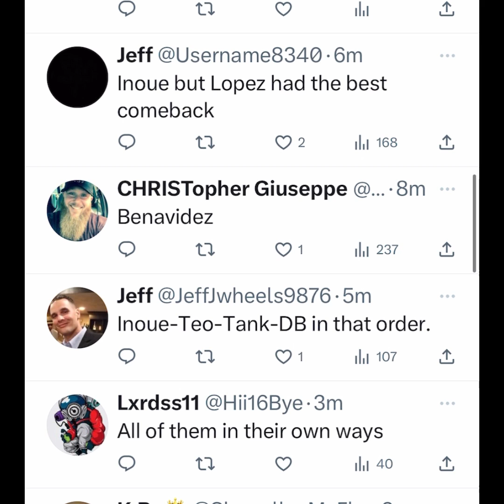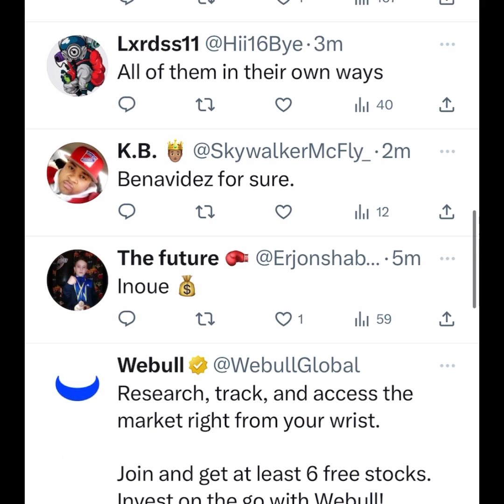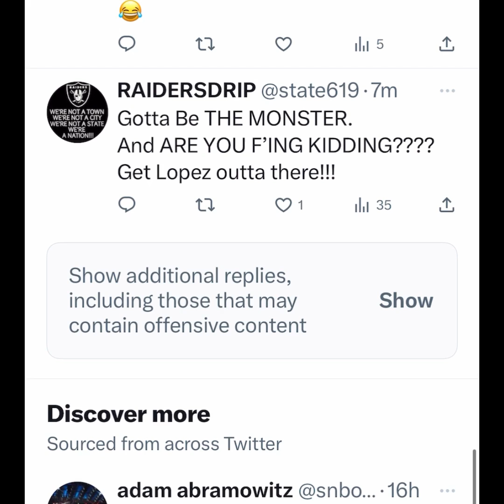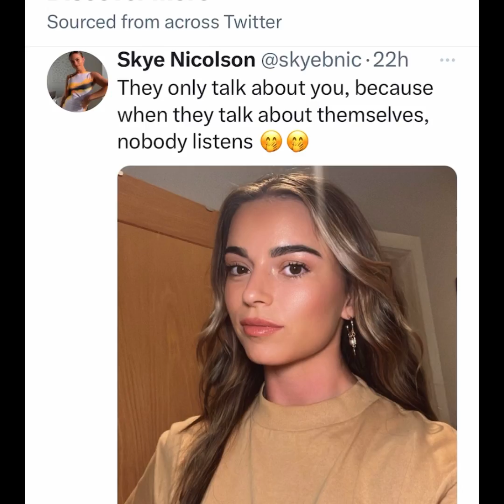Gervonta Davis and Canelo are the face a Boxing